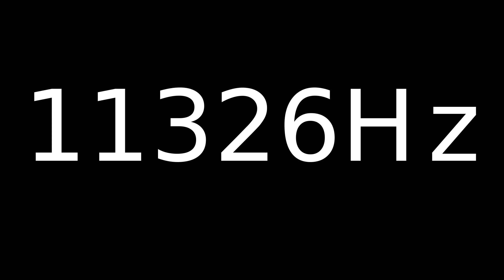Speaker Sound Test 11326Hz | Speaker cleaner sound